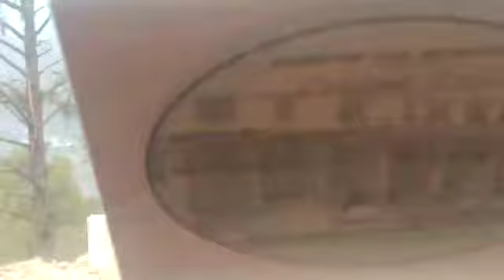ye hai hamara gav mohru bakhali ka sandaer safer thirole tak ka ✌✌😍😍